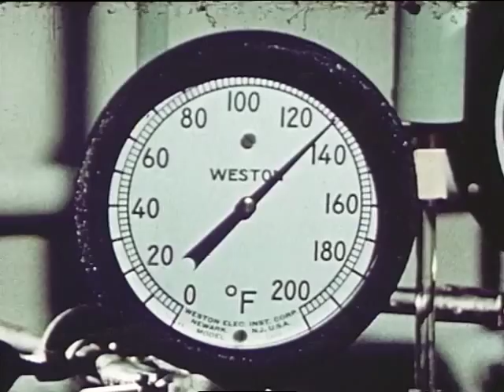Sev Dah - Tezina